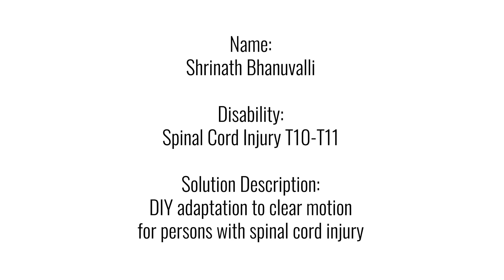DIY adaptation to clear motion for persons with spinal cord injury|Breakfreesolutions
In this video, a person with a spinal cord injury is explaining how he came up with a DIY adaptation to clear his motions, as the difficult task for a spinal cord injured person is to clear the motion he has made an innovative enema inserter with available resources around like he has inserted tap tube to the urinary bag connection where the bag is removed and towards the end size no 16 silicone follicular tube is attached where, when it is inserted via enema, it helps to ejaculate the stools easily.

This solution video was shared by Shrinath Bhanuvalli edited and shared by Eilabs and Project Discovery.